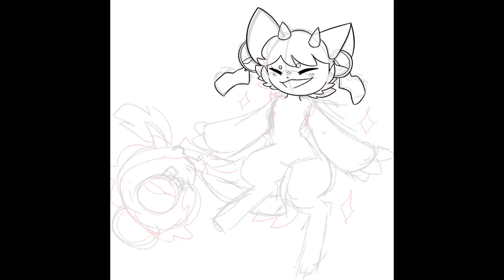Maruin speedpaint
HAHa furrY